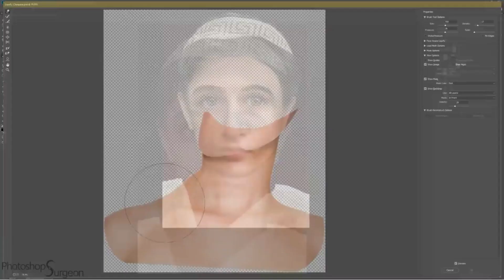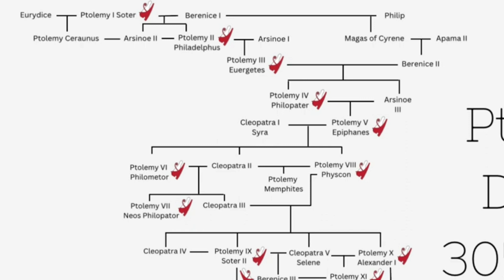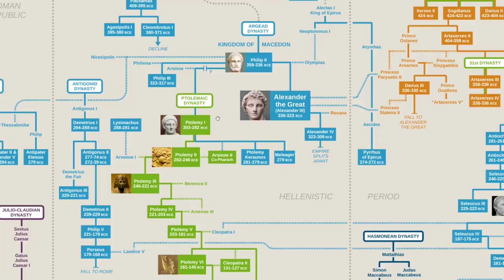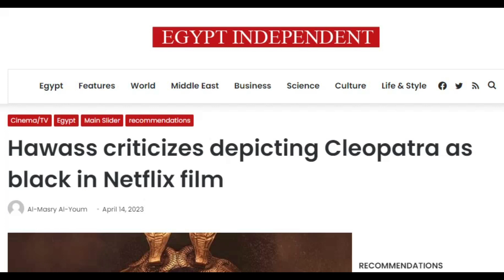Jada Pinkett and Netflix Say Cleopatra is Black, But Is She? | Random Things You Need to Know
In May 2023 Netflix will air a 4 part docuseries about the life of Cleopatra. The series will be produced by Jada Pinkett Smith. In the series, they will attempt to tell us how a Greek/Egyptian queen, is also Black American. Netflix is allowing a full reimaging of history, which can be factually proven, for the sake of being woke.